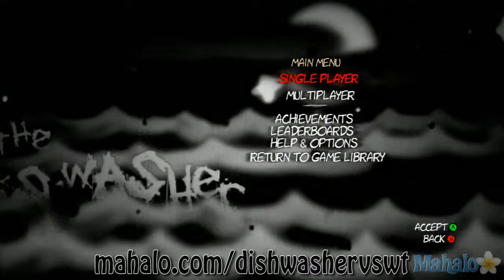The Dishwasher Vampire Smile Walkthrough - Dishwasher - The Pit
The Dishwasher: Vampire Smile is an action video game developed by Ska Studios and published by Microsoft. In The Pit for the Dishwasher campaign, the player will explore the caves of the moon and discover a new spell, very useful against the waves of enemies.

1. Exit to the right and fall down the hole. Continue until you land. Go right and and prepare to fight.
2. A group of robots will appear. These enemies can spawn drones so take the drones as soon as they appear. the robots are quite tough. Grab them and perform air combos to kill them quickly.
3. After the fight, you will be rewarded with a new magic.
4. Fall down and continue to the right. Defeat the group of drones, agents and ninjas within one minute to get a present. Use magic if you need to clear the screen quickly.
5. After the fight, go right and enter the vehicle. Wait for the first enemies to come and fight the waves of cyborgs, mostly agents, that will attack you. Remember to teleport and grab to be safe.Use healing items if you need, as well as magic.
6. Once you arrived, take the door on the left and fall down. Head right and enter the cave.
7. New enemies will appear, some kind of dark ninjas. They can teleport and are quite fast but not very resistant. Try to grab one and perform an air combo. When you see them disappear, they might be above you so escape.
8. Follow the path until you meet the boss.
9. Boss: The Lich. When you are facing the boss, teleport behind him to avoid the spikes on the ground and attack him. If he teleports, he will be above you. Just teleport just over his head to avoid the scythe. He will then create an illusion where you will have to fight zombies. Kill all the zombies to come back to reality. The Lich will do nothing for a short time so keep attacking him. Grab him when you can to inflict more damage. Repeat the operation until the boss is defeated.